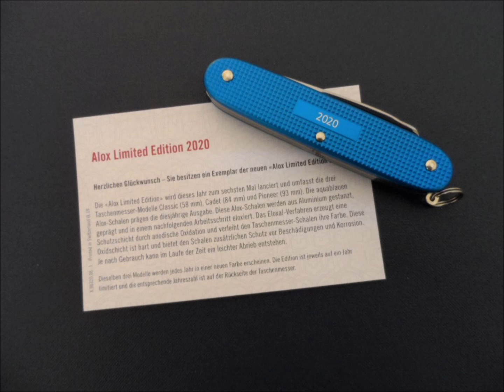Victorinox Pioneer Alox Limited Edition 2020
Victorinox Pioneer Alox Swiss Army Knife Limited Edition 2020 Aqua Blue - 93 mm Vic. P/N 0.8201.L20
Swiss Knife (@ChKnife)  - Vintage and Rare Victorinox & Wenger Knives

(Photo in the Outro: Valais Blackneck & Matterhorn Switzerland)